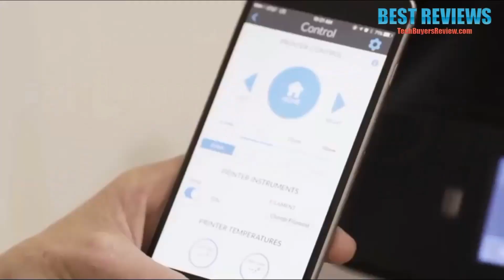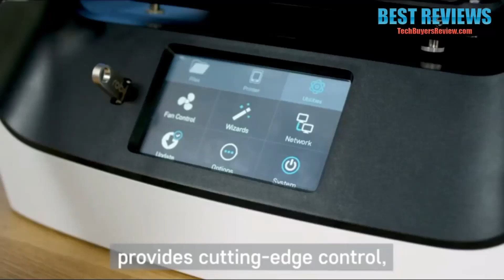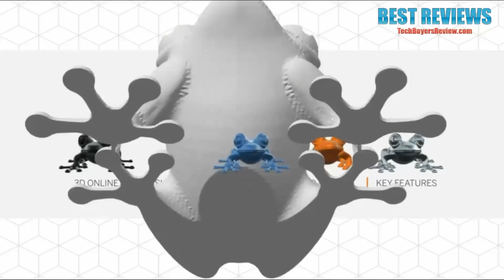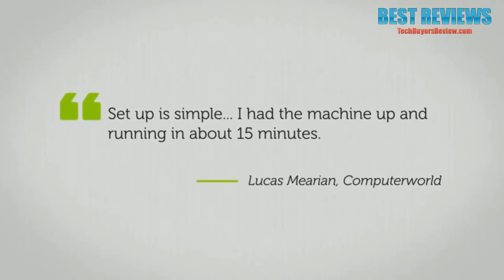2018 5大最好的 3D打印機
Amazon

Robo C2 Smart 5x5x6"
Robo R2 Smart 8x8x10"
ROBO 3D R1 Plus 10x9x8
Dremel DigiLab 3D20 3D Printer
LulzBot Mini Desktop 3D Printer

獲得Amazon的折扣

亞馬遜  國際運費20美元起

Yahoo 商場    無

淘寶

影片可以加入觀看清單

其他市面好產品